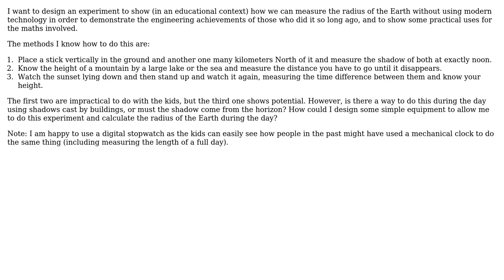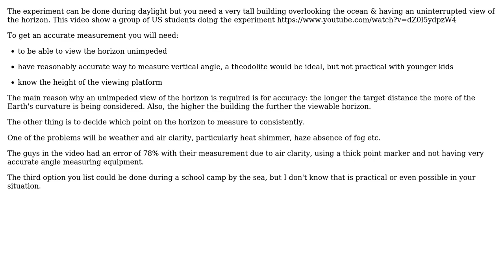Engineering: Making a mechanical device to measure the radius of the Earth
With thanks & praise to God, and with thanks to the many people who have made this project possible! You are responsible for your own actions.